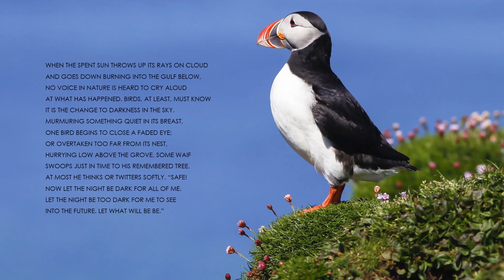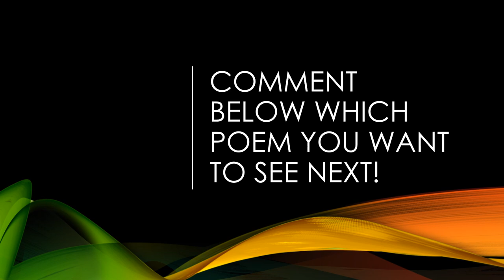"Acceptance" by Robert Frost (Read by Kareem Badreddine)